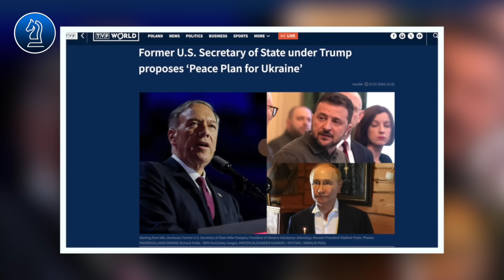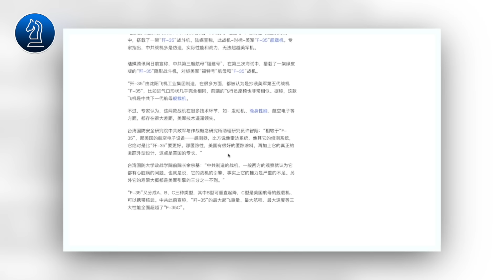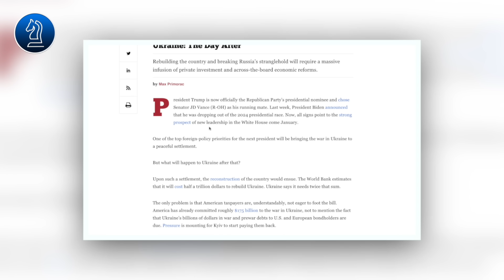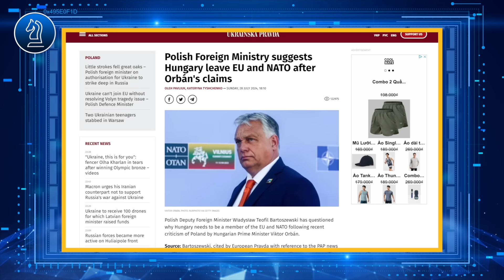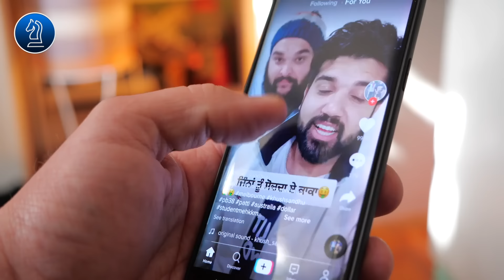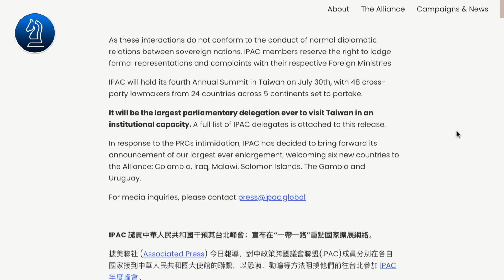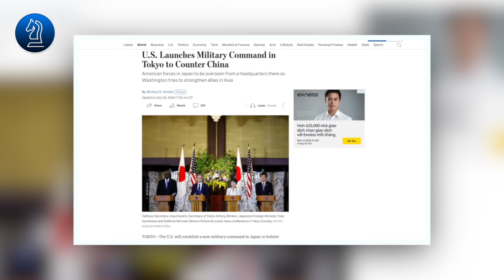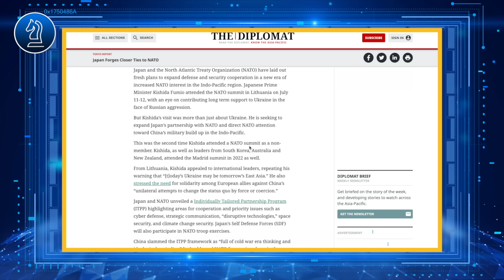Phương tây muốn thúc đẩy gia tăng chiến tranh nga - ukraine|| Bàn Cờ Thế Sự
Phương tây không muốn nga - ukraine đàm phán hòa bình